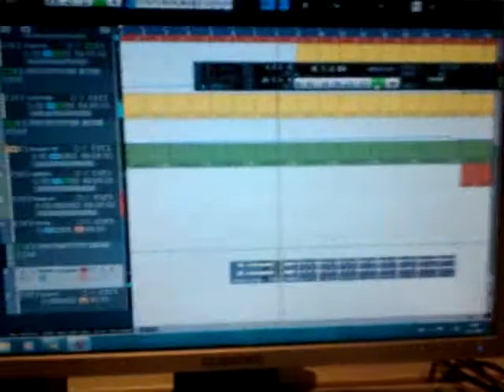Robert Foohfield - Well just cutting up some vocals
Especially the big sniff (got a cold) at the beginning of the video ads a lot of vibe to the track!